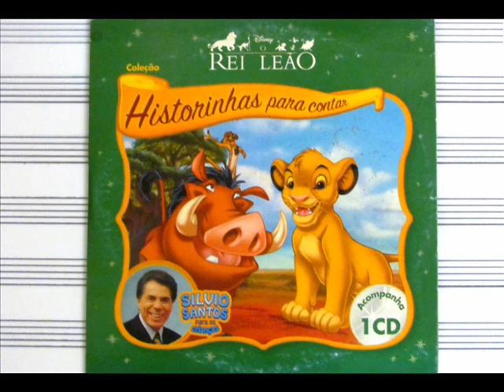Silvio Santos narra - O Rei Leão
da coleção: Historinhas para contar, da Disney

Silvio Santos para Crianças.

Épico!